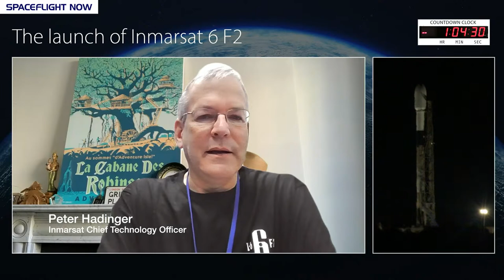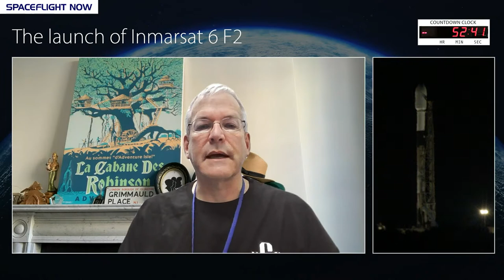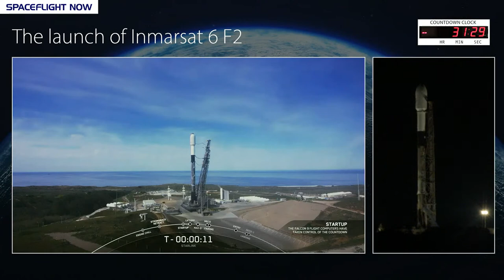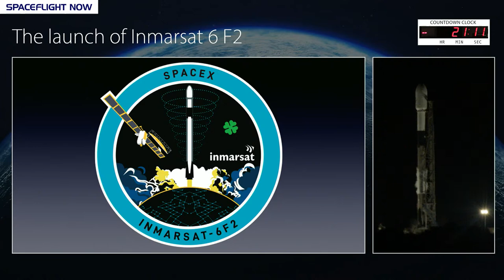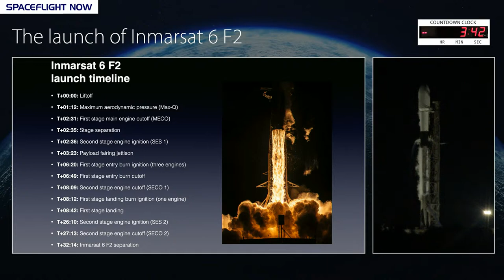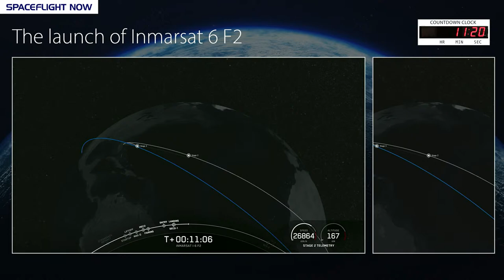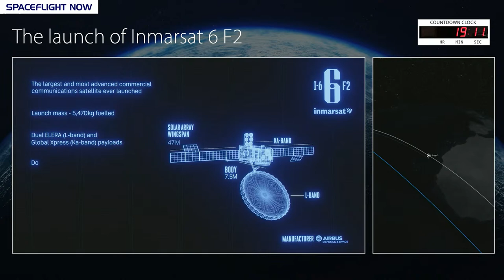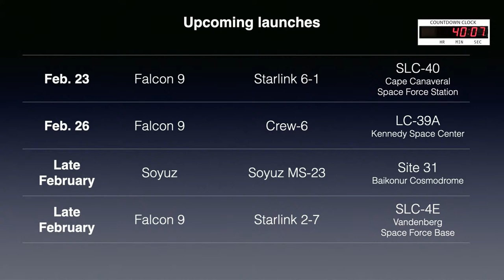Watch live as SpaceX launches powerful satellite for mobile communications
SpaceX will try to complete a launch doubleheader Friday night with the liftoff of a Falcon 9 rocket from Cape Canaveral with a dual-band, six-ton mobile communications relay station for London-based Inmarsat, hours after launching another Falcon 9 from California with a batch of Starlink internet satellites. Liftoff Friday night from Florida is set for 10:59 p.m. EST (0359 GMT).